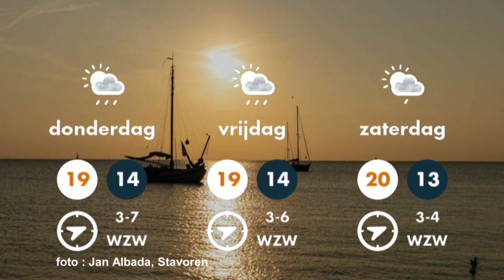Weerbericht 20 september 2021 Piets Weer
Weerbericht 20 september 2021